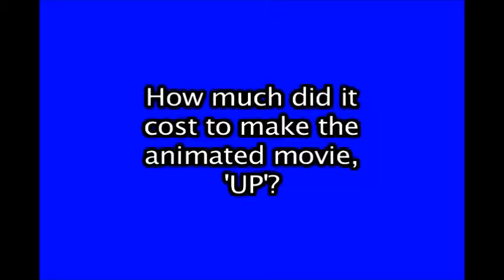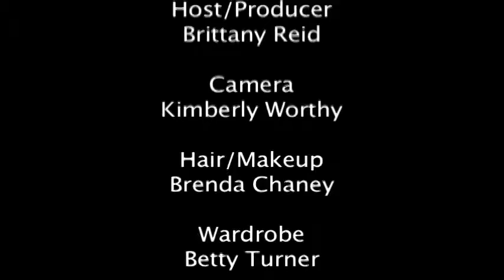Episode 7: Golden Globe & Critics' Choice Awards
Episode 7
Golden Globe & Critics Choice Awards
~2010
17 U.S.C. § 107Notwithstanding the provisions of sections 17 U.S.C. § 106 and 17 U.S.C. § 106A, the fair use of a copyrighted work, including such use by reproduction in copies or phonorecords or by any other means specified by that section, for purposes such as criticism, comment, news reporting, teaching (including multiple copies for classroom use), scholarship, or research, is not an infringement of copyright.